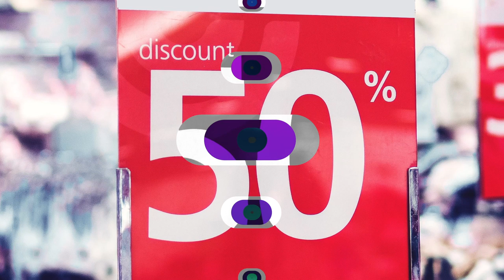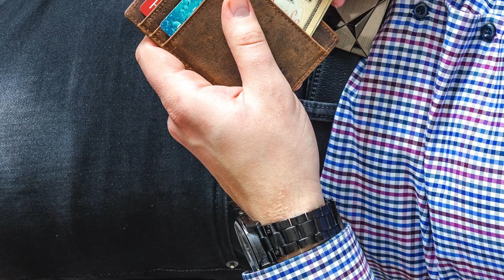SECRETOS para ir de COMPRAS: 7 que DEBES CONOCER en estos días de COMPRAS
NADIE DESEA  QUE SEPAS ESTO CUANDO VAS DE COMPRAS, PERO SI LO SABES TU TIEMPO Y TU DINERO TE RENDIRÁ MÁS.

Visita nuestro sitio asociado de Amazon para productos de tu interés: